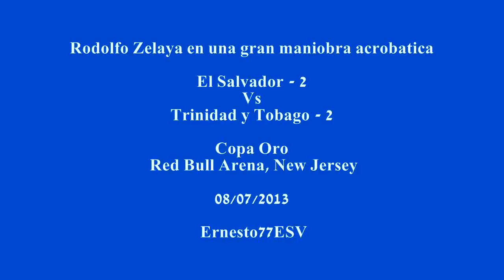Rodolfo Zelaya en una gran maniobra acrobatica - El Salvador 2-2 Trinidad y Tobago - Copa Oro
Red Bull Arena, New Jersey 08/07/2013